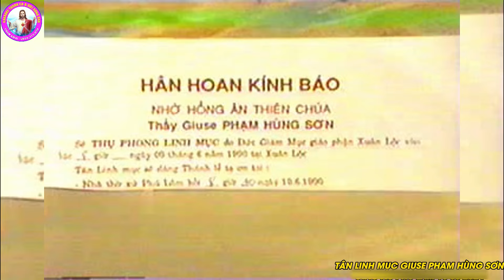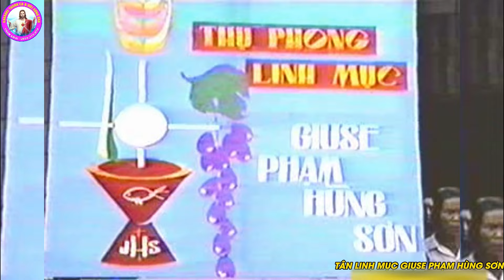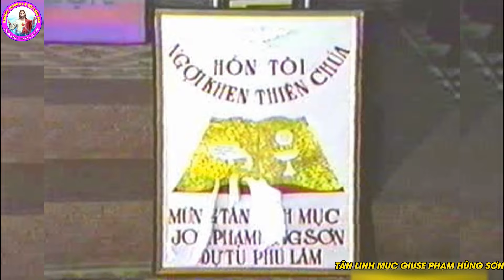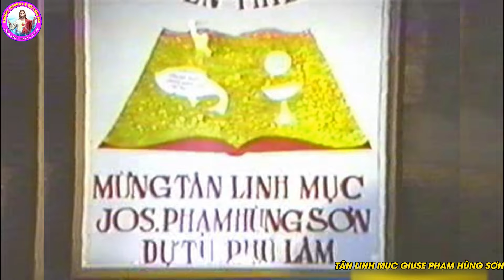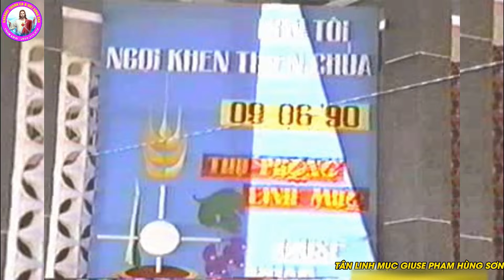PHIM TƯ LIỆU - LỄ TẠ ƠN TÂN LINH MỤC GIUSE PHẠM HÙNG SƠN - Giáo Xứ Phú Lâm 10/06/1990